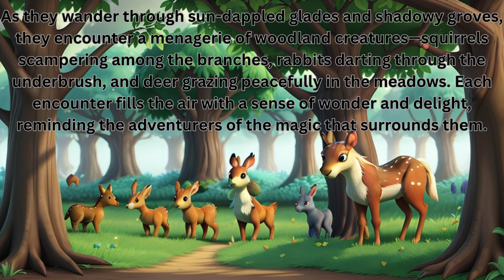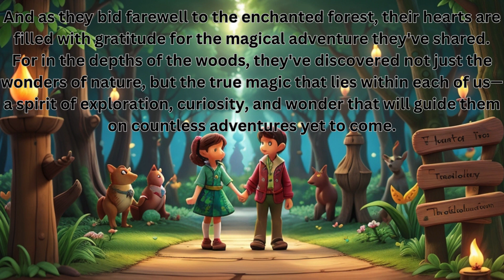Enchanted Forest Exploration A Magical Adventure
Enchanted Forest Exploration: A Magical Adventure" is a captivating journey into the heart of nature, where young adventurers embark on a quest to uncover the mysteries of the forest. Guided by the whispers of the wind and the rustling leaves, they traverse sunlit glades and shadowy groves, encountering a vibrant tapestry of flora and fauna along the way. Through their exploration, they discover the magic that surrounds them, forging a deep connection with the natural world and embracing the wonder of discovery. As they bid farewell to the enchanted forest, they carry with them memories of a truly magical adventure—a testament to the beauty and splendor of the great outdoors.